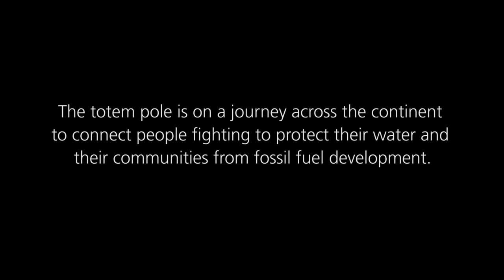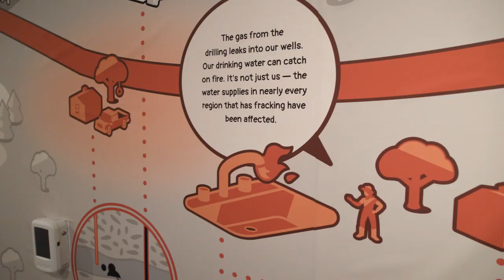Kwel Hoy Totem Pole Journey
On Earth Day 2018, a totem pole that was carved by craftsmen from the Lummi Nation of the Pacific Northwest came to the Watershed Reserve in Hopewell, NJ. The totem pole is on a journey across the continent to connect people fighting to protect their water and their communities from fossil fuel development.